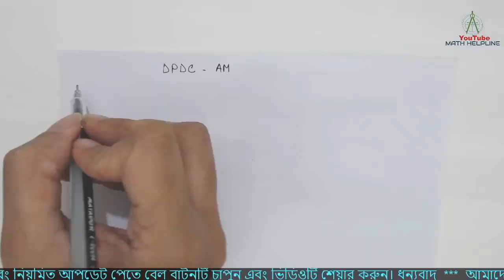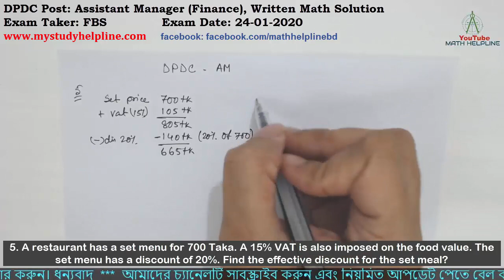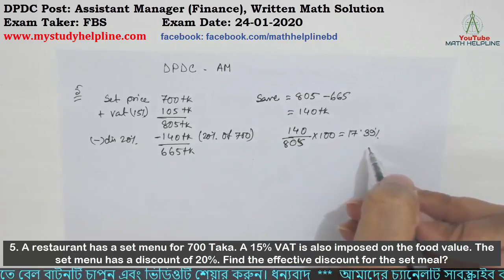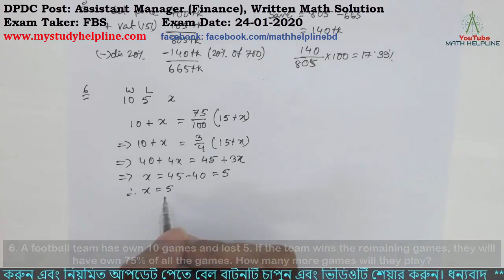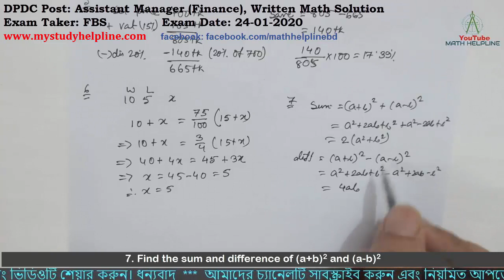DPDC Post: Assistant Manager (Finance), Written Math Solution Exam Date: 24-01-2020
mathhelpline mathhelpline DPDC Post: Assistant Manager (Finance), Written Math Solution Exam Taker: FBS